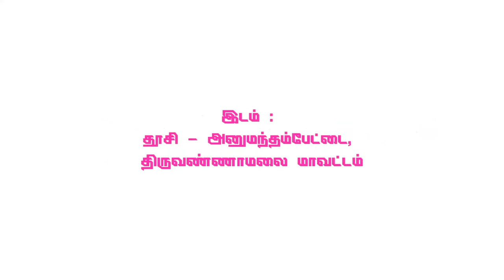இரண்ய விலாசம் Part 6 | 64tamil.com